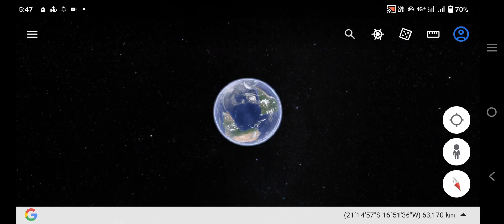Alphabet Lore But it's Number on Google Earth! (FIVE)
secretlocations google earth secret location

Secret hide earth places by google map google earth , amazing nature art, explore more with me
we can see everythings

 sky in two color white and blue
secretlocations google earth secret locations

google earth squid game
google earth squid game island
google earth squid
google earth gaint squid
google earth scary locations squid game
google earth tiktok squid game
google earth found squid game
the google earth guy squid
google earth secrets squid game
palm jebel ali
google earth me palm jumeirah
google earth me palm jebel ali
jalm jebel ali
deep dive dubai

sonic google earth
gold island
skeleton satellite image
factivist room
Jai shree ram 🙏
Jai mahadev
Jai mata दी
Jai bajrangbali

 google earth secret location
Google earth search
Google the map
Google earth map
les secrets de google

plz Bhai dil sa support  Karo..

ONLY KNOWLEDGE VIDEO AND MOTIVATIONAL VIDEO.

THANKS 😊🙏.